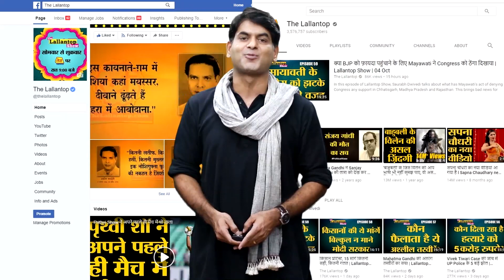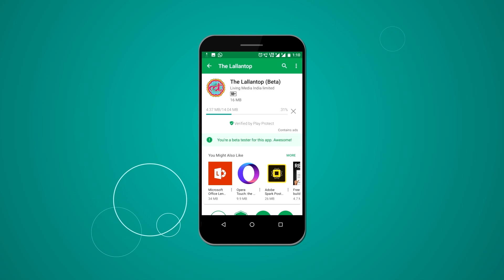Agra में SP नेता Mulayam Singh पर बोला Akhilesh ने उन्हें किनारे नहीं किया | Loksabha Elections 2019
Loksabha Elections 2019: What SP leader said about PM candidature of Mayawati and Akhilesh yadav in Agra Loksabha of Uttar Pradesh.